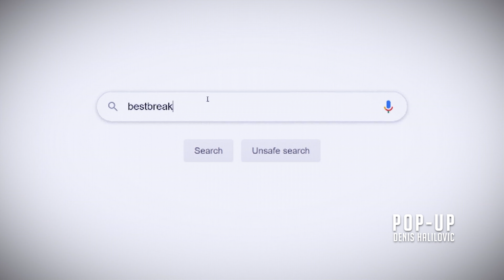One Minute Short Film Winners (Final Stay at Home Challenge)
HOW TO HELP:
► A large collection of ways to help

DOCS:
► I Am Not Your Negro

FILMS:
► Selma (watch free on iTunes)
► Just Mercy (watch free on iTunes)

HELPFUL LINKS:
► Justice in June